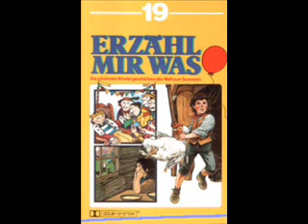Erzähl mir was - Das Buch der Tiere (1)